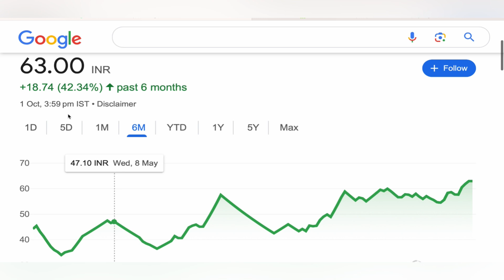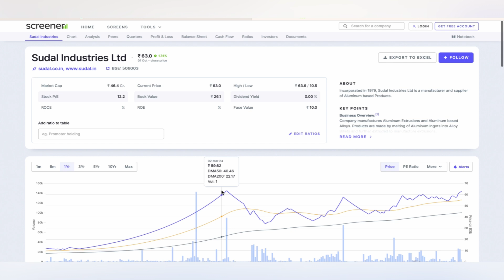SUDAL INDUSTRIES SHARE TARGET ANALYSIS 🍄 SUDAL INDUSTRIES SHARE NEWS | SWING TRADINGF STOCK 2-10-24